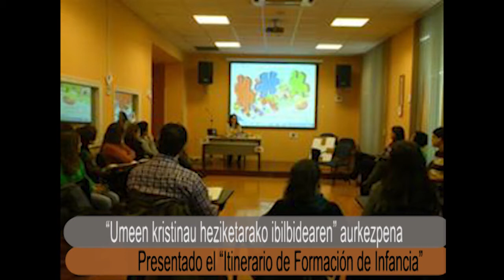Astekoak Abenduaren 16tik 22ra